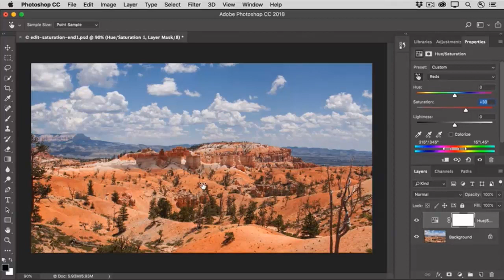Adjust the intensity of colors in a photo | Beginner photo editing course 4 | Photoshop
Add punch to particular colors in a photo with targeted Hue/Saturation adjustments.
Control color saturation with a Hue/Saturation adjustment
To give a photo extra punch, try increasing color saturation.
Create a Hue/Saturation adjustment layer
Go to the Layers panel, click the Create new fill or adjustment layer icon, and choose Hue/Saturation. This adds a Hue/Saturation adjustment layer that you can use to adjust color without permanently changing the underlying photo.
Choose Hue/Saturation settings
With the Hue/Saturation adjustment layer selected in the Layers panel, go to the Properties panel to access the controls for this adjustment.
Drag the Saturation slider to the right to make all the colors in the photo more vivid. If that makes some colors look too saturated, drag the Saturation slider back to the left.
Adjust a color range
To limit a Hue/Saturation adjustment to a particular color range, in the Properties panel go to the menu labeled Master and choose a color range, like blues.
Drag the Saturation slider to the right, and only the blues throughout the image become more vivid. Dragging the Lightness or Hue slider now would affect only the blues, too.
Use the Targeted Adjustment tool
A more specific way to saturate a particular range of colors is with the Targeted Adjustment tool.
Click the Targeted Adjustment tool in the Properties panel.
Click on a color in the photo, keep your mouse held down, and drag to the right in the photo. This saturates only a range of colors throughout the photo that is similar to the color on which you clicked.
In the Properties panel, click the Targeted Adjustment tool again to deactivate that tool.
Save your work
Save the image in PSD or TIFF format to retain layers.
Want to change an adjustment?
If you want to change the adjustment at any time, double-click the adjustment icon on the far left of the Hue/Saturation adjustment layer to reopen the Hue/Saturation controls in the Properties panel.